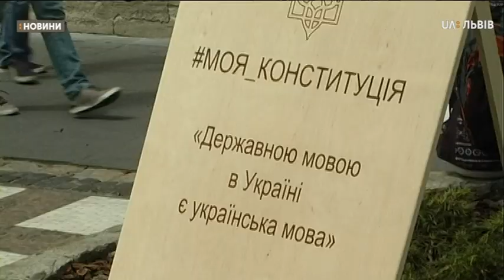Сюжет 28.06.2019 День Конституції